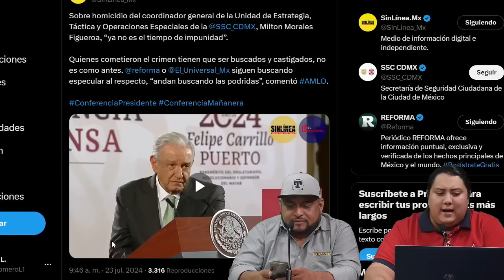MARTES BOMBAZO! TIRÓ LA TOALLA! CALDERÓN SE RESIGNA QUEDARÁ EN EXILIO POR DÉCADAS ¡NUNCA REGRESARÁ